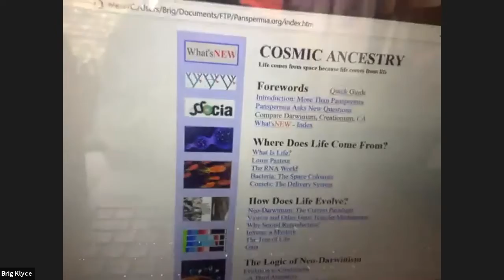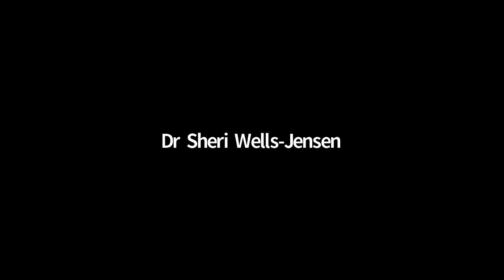Brig Klyce and Post-conference | Some Things are Simply Given | Live Discussion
The live discussion from Brig Klyce's talk "Some Things are Simply Given" as well as the post-conference discussion from the 2020 SSoCIA conference.u